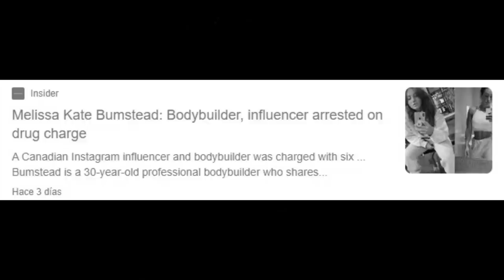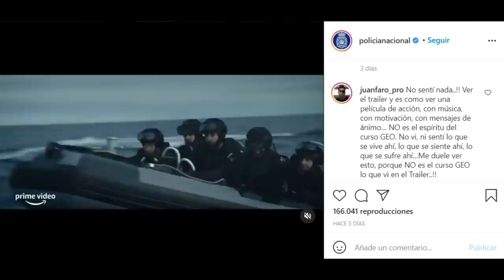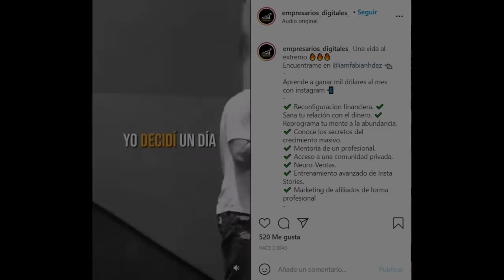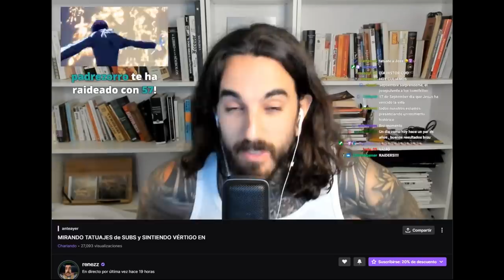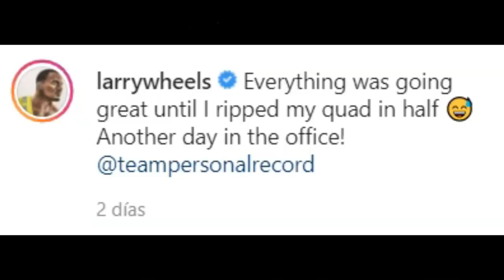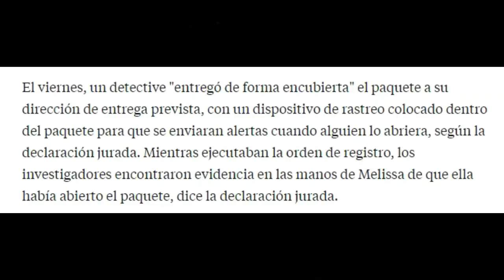💥LARRY WHEELS💥 LESIONADO y el ARRESTO de MELISSA BUMSTEAD.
La misa de padre zorro en un recopilatorio de noticias fitness donde Pico de oro trae la actualidad en el mundo del culturismo.

En esta misa traemos como entrantes los peinados de Powerexplosive, Borja san felix y The titan fit, también traemos la reconciliación de Mistermarkinos con Sergio Estepa.

Como plato principal tenemos el arresto de Melissa bumstead, culturista y hermana de Chris Bumstead, culturista ganador del último Mister olympia en Classic Physique.

También traemos la lesión de Larry Wheels, conocido atleta de fuerza que se ha lesionado un cuádriceps mientras hacia sentadillas.